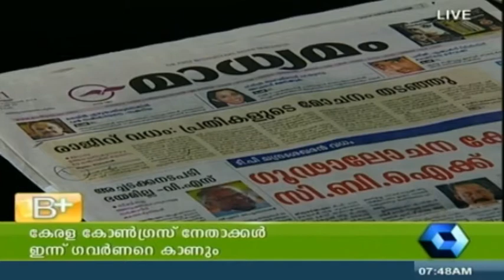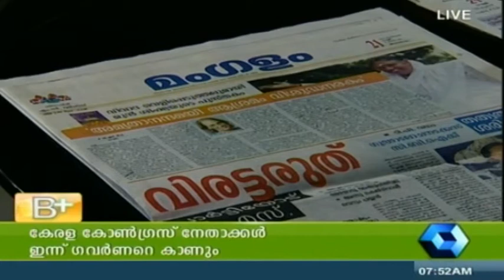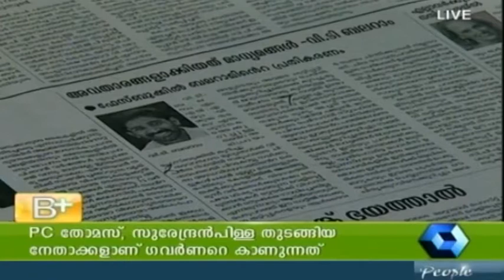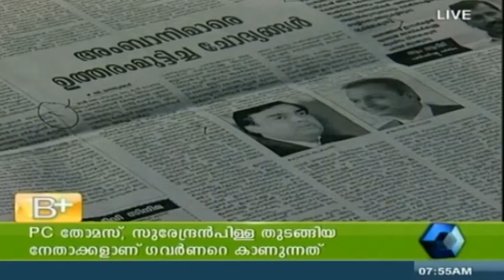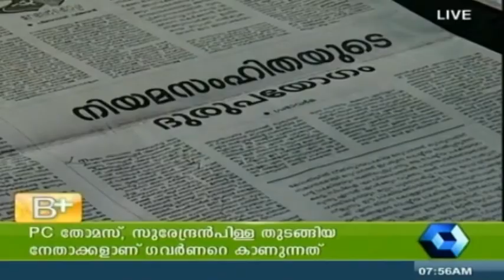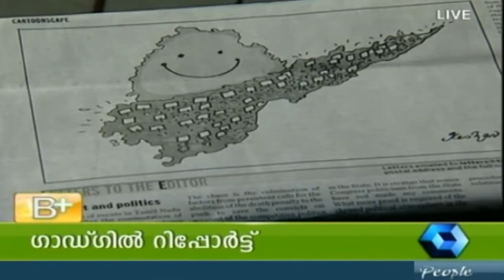Varthamanam 21 02 2014 PT 3/3